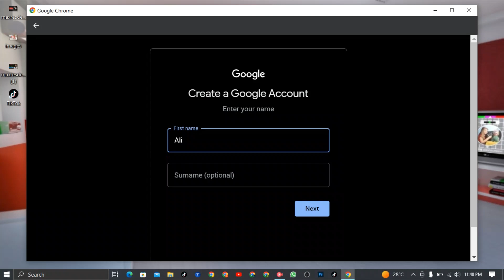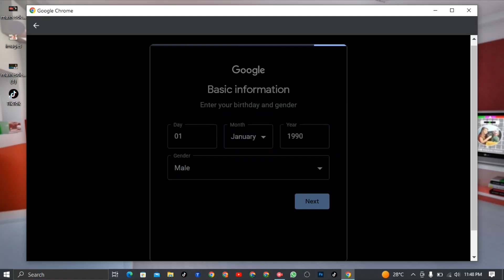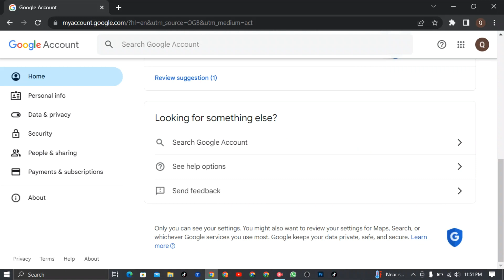How to make gmail account | Email id kaise banaye | Google account kaise banaye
So gay's is video main Ham APko bataye wale Hia ke ap kes tarah  gmail id Bana sakte hia

HELPING FOR SEARCHING?
1. Gmail id Banane Ka tarika
2. New Gmail id kaise banaye mobile se 2023
3. Mobile par Gmail id banane ka tarika
4. Mobile se Gmail id kaise banaye
5. Gmail address kaise banaye
6. Gmail id mobile se kaise banaye
7. How to create gmail account
8. Create Gmail account
9. Make gmail id
10. Gmail Banane Ka Tarika
11. Gmail id kaise banti hai
12. Gmail account banane ka tarika